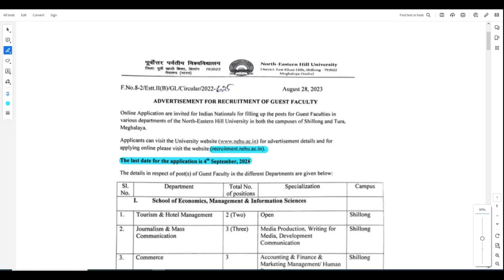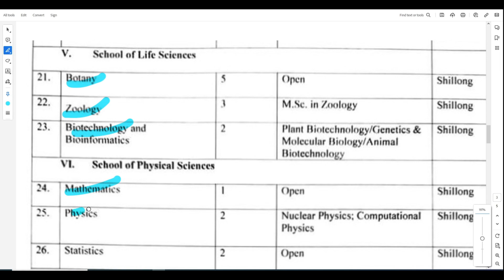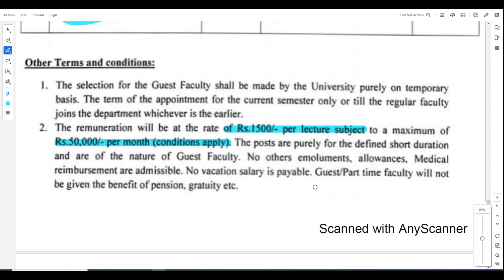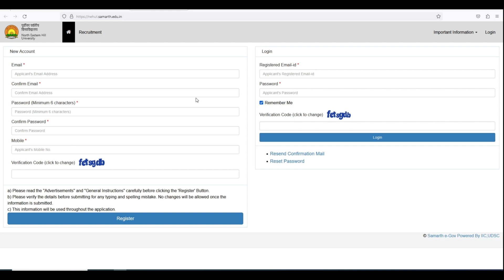130+ Vacancies | Assistant Professor Vacancy 2023 | North Eastern Hill University Recruitment 2023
130+ Vacancies | Assistant Professor Vacancy 2023 | North Eastern Hill University Recruitment 2023

phdadmission
assistantprofessorvacancy
associateProfessorvacancy
professorvacancy
Guest assistant professor vacancy
north eastern hill university
nehu campus
Nehu recruitment 2023
meghalaya employment news
meghalaya job update
job in meghalaya
shillong time
meghalaya news
meghalaya state job
meghalaya kam
meghalaya kam ni khobor
meghalaya careear
meghalaya jobs 2022